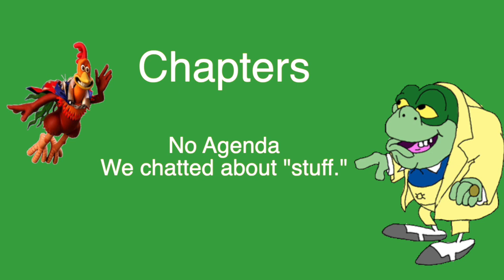#16 Mini Reunion SHS 1964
The 16th Surrattsville Sr High, Class of 1964, Mini-Reunion meets every Thursday, at 3:30 PM EST on Zoom. On January 14th, Roy Revis and George Brown join me, Richard Walker, for a good old chin wag. Roy was in standup mode and also talked about moving back to Maryland. George well and happy in Pinellas Co. Florida. I take advantage of the time to show images of the Salisbury cathedral model.